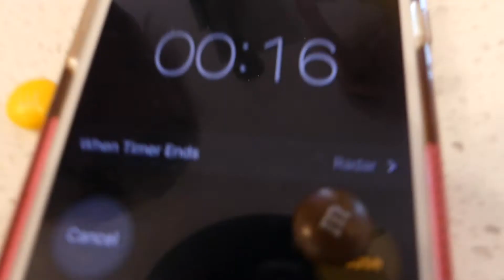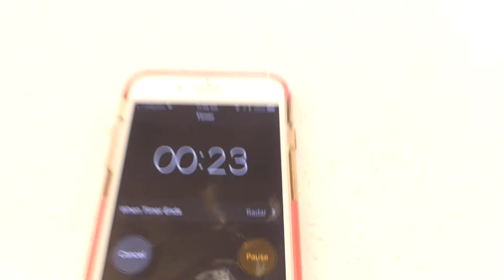fun kids playing toilet trouble & candy challenge it's kids challenge Johny Johny yes papa for kids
fun kids playing toilet trouble & candy challenge with Johny Johny yes papa. It's  kids challenge and we love kids fun play and family pretend play days. kids love making this fun video and all of us have lots of giggles making it.  Johny Johny, yes papa..? family pretend play..? Yes papa. Kids challenge..? Yes papa. Lots of chocolate..? yes papa. candy challenge..? Yes papa..! challenge? challenge? No kids challenge..? No papa!
Welcome to WL FUN TIME with Louis and William please check out their challenges, creations, and just hanging out having fun.
It's all about fun time!